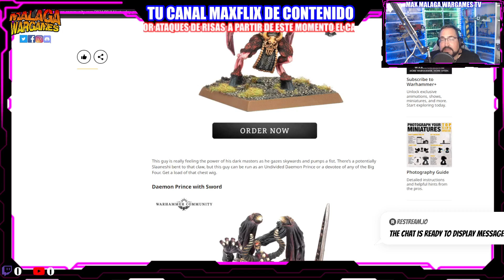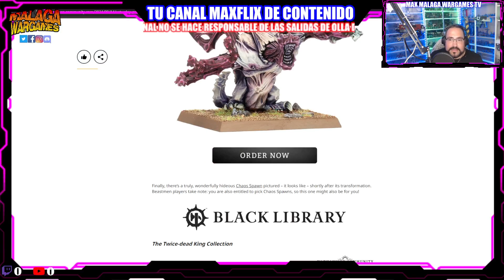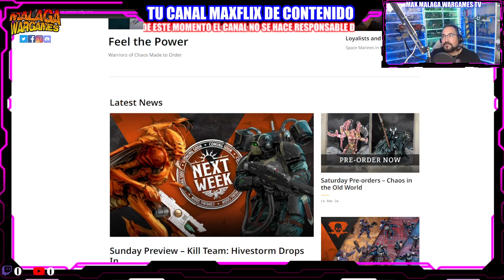Pre Orders SABADO Games Worskhop Warhammer Old WOrld MTO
Happy Wargaming!